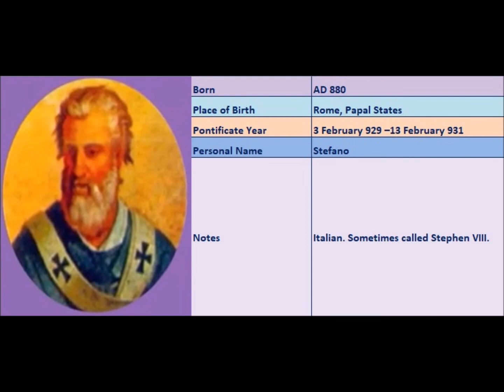Popes of the Catholic Church - 124.Stephen VII